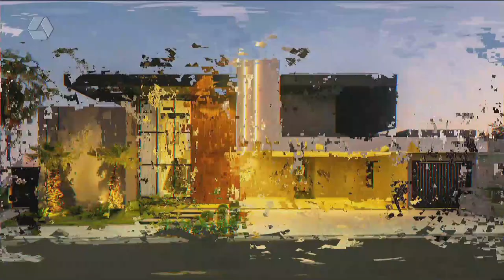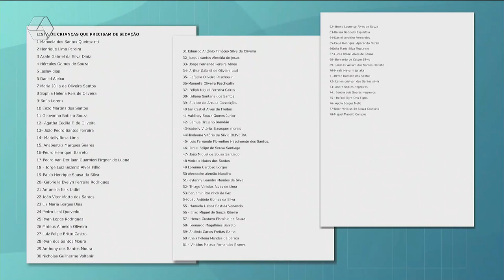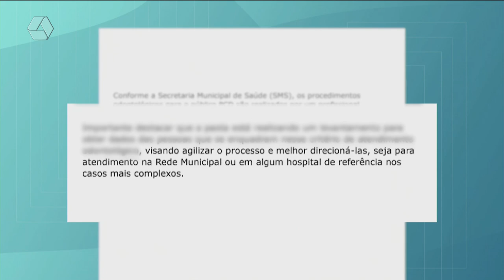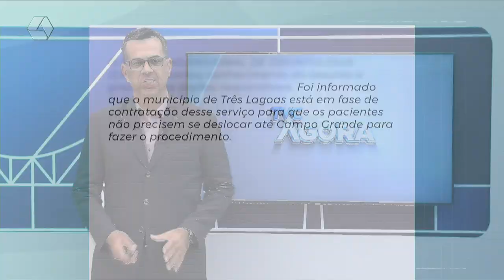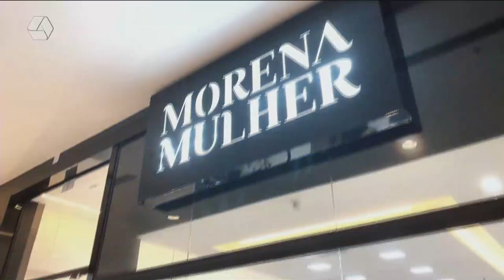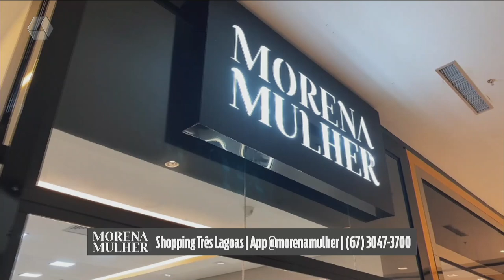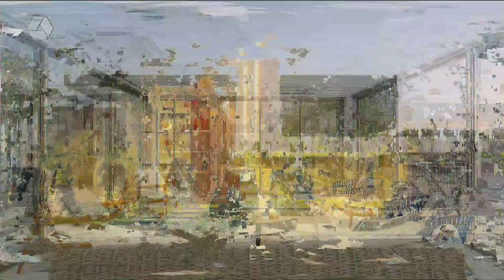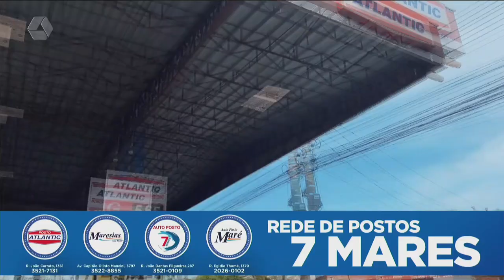TVC AGORA 24/07/2024